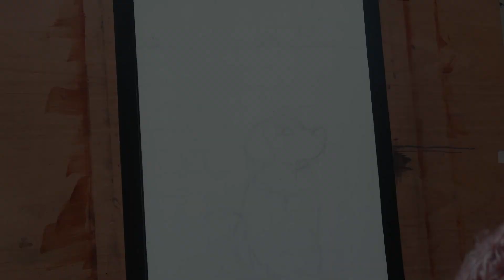Drawing "Snowflakes," a Golden Retriever Time-Lapse Art Video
Drawing snow is always a challenge, but I enjoyed this one, and I hope you do too!  This was a commission of a client's dog.